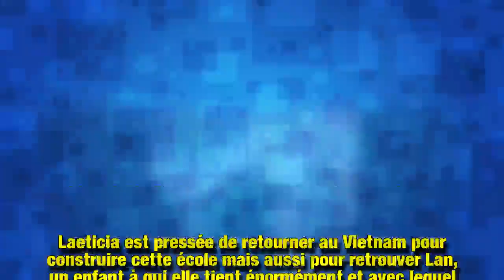L’agent de Laeticia Hallyday poste une nouvelle photo ambigüe - Laeticia de retour au Vietnam ?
Depuis le décès de Johnny Hallyday, Laeticia n'a pas pu se rendre au Vietnam, un pays cher à son coeur. Mais il semblerait que son désir soit sur le point de se concrétiser. Si ce n'est pas déjà fait.